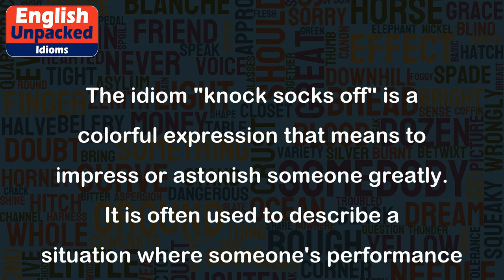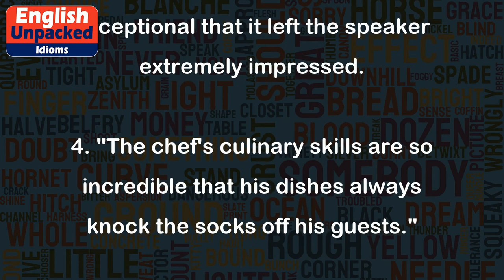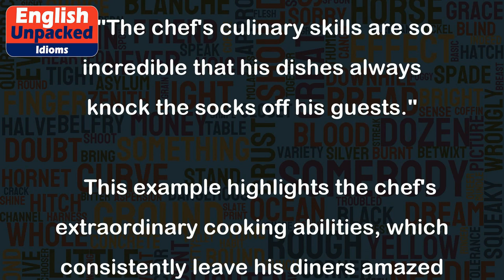Knock socks off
The idiom "knock socks off" is a colorful expression that means to impress or astonish someone greatly. It is often used to describe a situation where someone's performance or actions surpass expectations and leave others amazed or in awe.
1. "The magician's tricks really knocked our socks off at the party last night."
   In this example, the magician's impressive tricks left the audience amazed and astonished.
2. "The new superhero movie is expected to knock the socks off audiences worldwide."
   This sentence suggests that the upcoming movie is anticipated to be so extraordinary that it will leave people astonished and thoroughly impressed.
3. "Her singing talent really knocked my socks off during the talent show."
   This sentence conveys that the person's singing abilities were so exceptional that it left the speaker extremely impressed.
4. "The chef's culinary skills are so incredible that his dishes always knock the socks off his guests."
   This example highlights the chef's extraordinary cooking abilities, which consistently leave his diners amazed and astonished.
Overall, the idiom "knock socks off" is used to emphasize the impact or impression made by someone or something that exceeds expectations and leaves others greatly impressed.